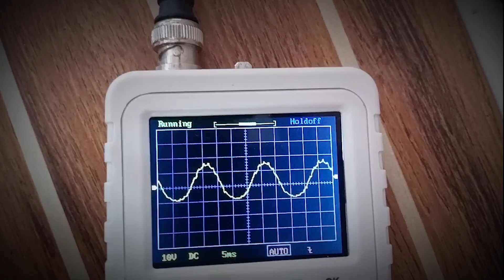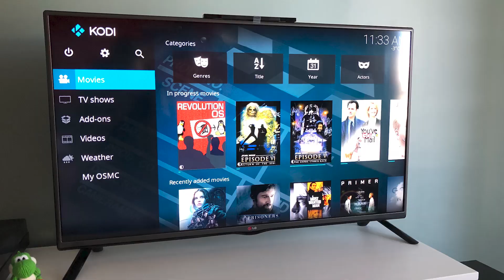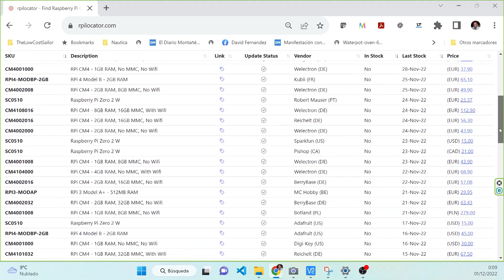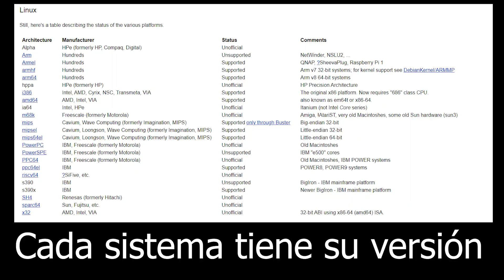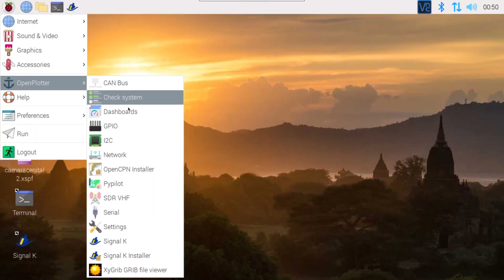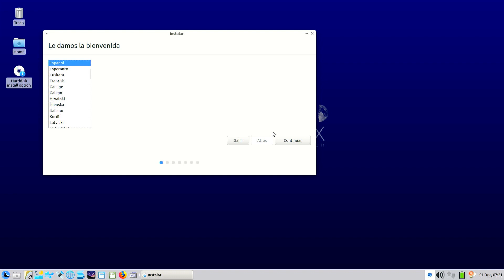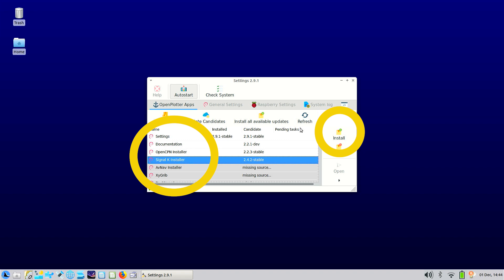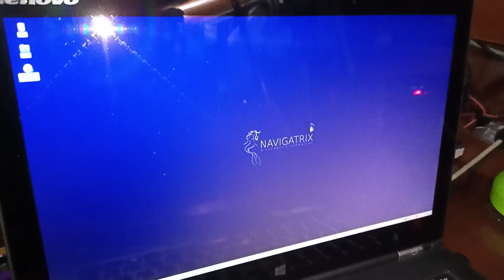EP48 - Nueva vida para tu ordenador viejo. Alternativas a la Raspberry PI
En el episodio de hoy vamos a ver como darle una nueva vida a un ordenador viejo. Esto nos va a permitir, por ejemplo, convertirlo en una alternativa barata real a la Raspberry Pi, pero también va a ser un buen complemento para poder usarlo como plóter de navegación en el barco, o como Radar de barcos y aviones, al estilo de los que vimos con el móvil en el episodio 46.
Una verdadera forma de recuperar un ordenador viejo y darle nuevos usos, que además va a ser la base (ya sea esta o la Raspberry Pi o la Orange Pi, o la Banana Pi o el RPi CM4, etc..) para un montón de proyectos muy interesantes que veremos en próximos episodios.. (Incluso recibir imágenes de satélite)

👉Enlaces importantes:👈

  Para realizar la instalación de Open Plotter necesitaréis:

✅ Un lugar donde instalarlo:
🔵 En una Raspberry Pi comprada a través de los canales oficiales
    🔵 Para la Zero 2W o la CM4 necesitaréis alguno de estos adaptadores:
🔹 Rpi Zero
🔹 Rpi CM4
🔵 Orange Pi
🔵 Banana Pi
   🔵 Un ordenador viejo (La opción más barata)

 ✅ Distribución base de Linux:
     🔶 Para OpenPlotter 2 (basadas en Debian 10):

🔵 Un pincho USB, por ejemplo este

 ✅ Instalar OpenPlotter:
     🔵 Tendréis que descargaros el openploter settings
🔹 Por si no funciona el enlace anterior he hecho una copia
    🔵 Las instrucciones para instalarlos detalladas, las tenéis aquí, así como enlaces de descarga actualizados

    🔵 La lista de comandos que ejecutamos en el video son los siguientes
        🔹 sudo apt install python3-wxgtk4.0 python3-ujson python3-pyudev whois vlc
        🔹 sudo dpkg -i openplotter-settings_2.9.1-stable_all.deb
        🔹 sudo visudo
        🔹 Y añadimos la linea: myuser ALL=(ALL) NOPASSWD: ALL (Donde myuser es el nombre de usuario que usasteis en la instalación)

Capítulos:
00:00​​ Introducción
00:20 Portada
00:42 Descripción
02:19 Motivación
04:05 Openplotter
05:14​​ Alternativas a la Raspberry Pi
06:04​ Reutilizar un ordenador viejo
08:19 Instalación del SO (Navigatrix)
12:48 Instalar Openplotter sobre Linux
14:45 Aplicaciones y usos
15:57 Conclusiones
18:02 Outro